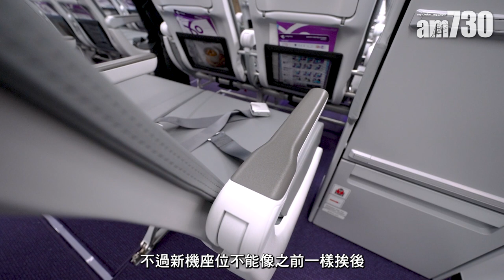直擊HK Express首架A321Neo登陸香港 3大全新賣點搶先看 新增平板電腦支架！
HK Express於早前推出全新形象及Logo，更大改空中服務員制服。今次更有首架A321neo登陸香港，將於4月2日正式啟航前往泰國曼谷。記者帶大家率先登上全新客機，直擊3大全新特點，其中客機座位新增平板電腦支架！

bmgproductionmusic